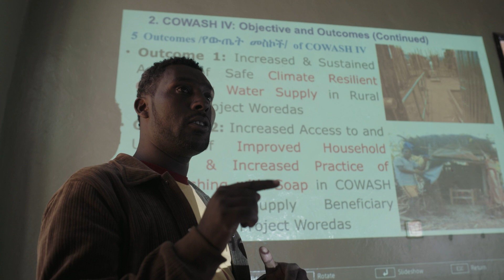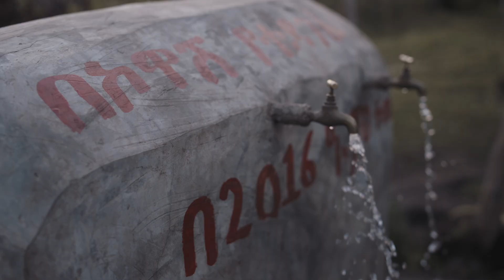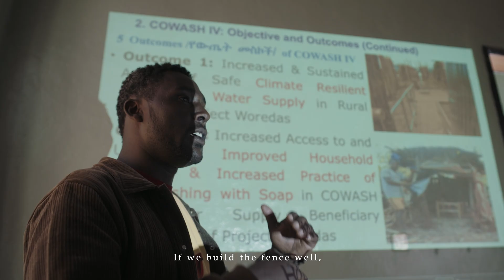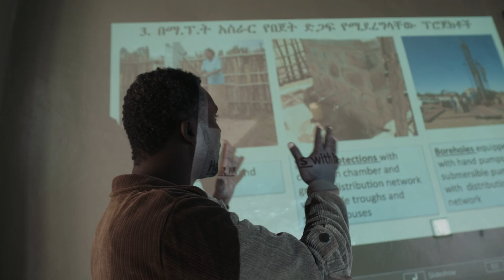Building Resilience: Climate Adaptation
Climate change and environmental degradation present several challenges to drinking water supply and sanitation. 'Building Resilience: Climate Adaptation' showcases how COWASH is implementing innovative, community-driven solutions to build climate-resilient WASH infrastructure in rural Ethiopia.